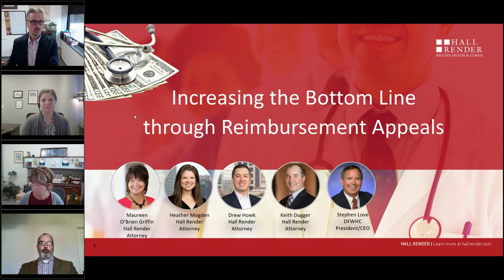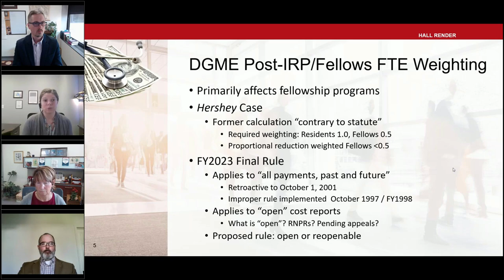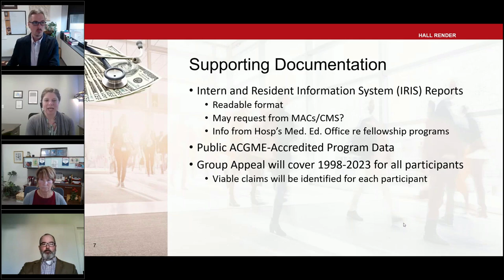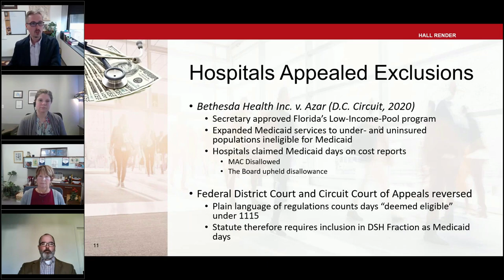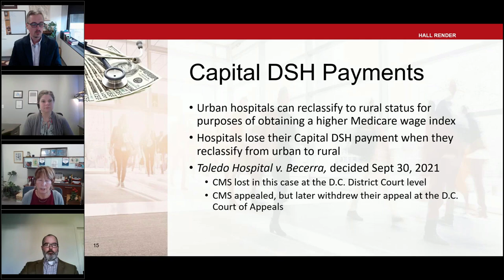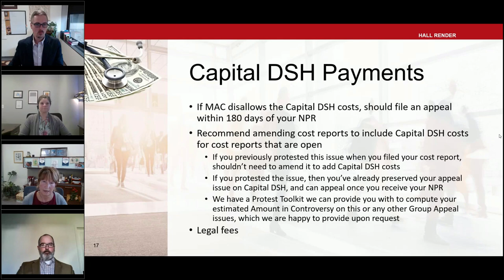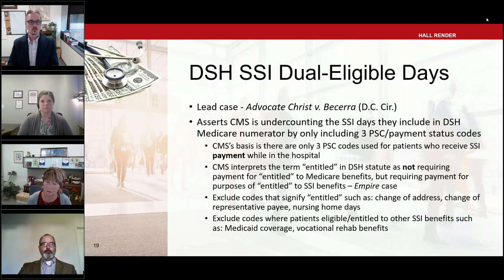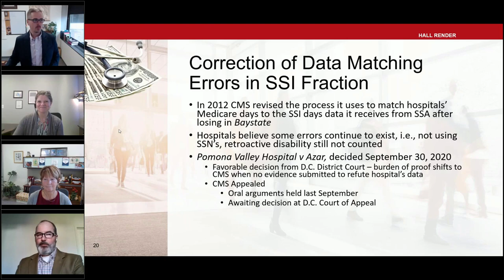DFWHC and Hall Render webinar “Increasing the Bottom Line Through Reimbursement Appeals”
The DFW Hospital Council and Hall Render webinar “Increasing the Bottom Line Through Reimbursement Appeals: Medicare DSH and GME Payments” originally broadcast on January 19, 2023. Speakers included Hall Render Attorneys Keith Dugger; Maureen O’Brien Griffin; Drew Hock; and Heather Mogden; plus Stephen Love, President/CEO of the DFW Hospital Council.